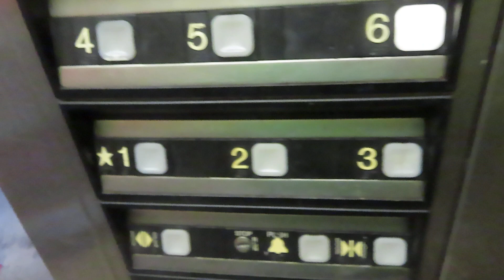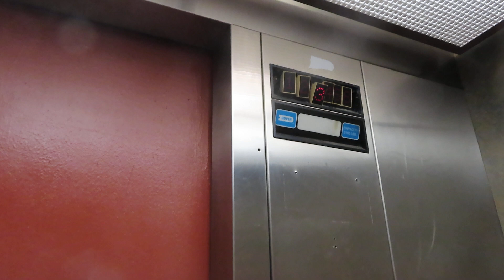Dover Traction Elevators At Monroe Street Abbey Apartments (With Skyvator Productions)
Riding the elevators at Monroe Street Abbey Apartments in Phoenix AZ I was riding and filming with Skyvator Productions